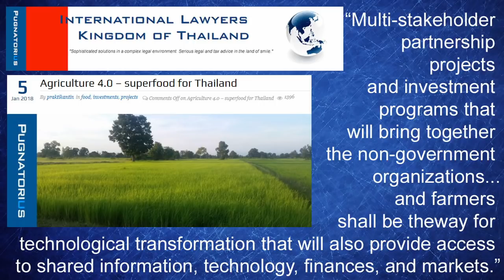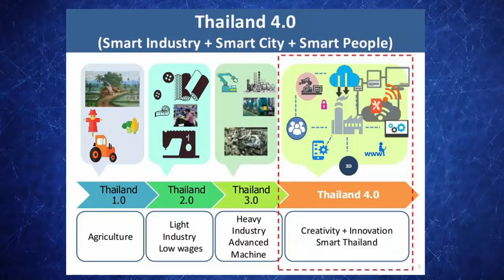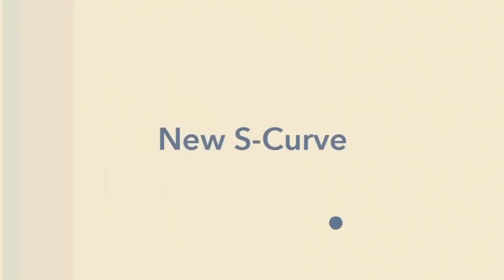Thai Thursday: Thailand 4.0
Thailand is looking to speed up their industrial revolution a little bit, by skipping all of the years of abuse and just jumping in at the growth parts. Through tax incentives and government programs, they seem to be succeeding!